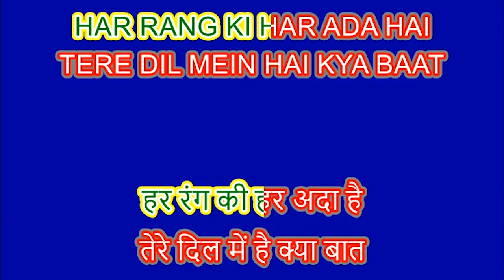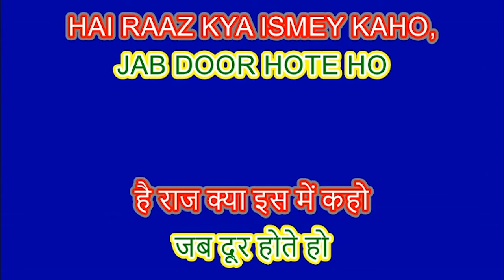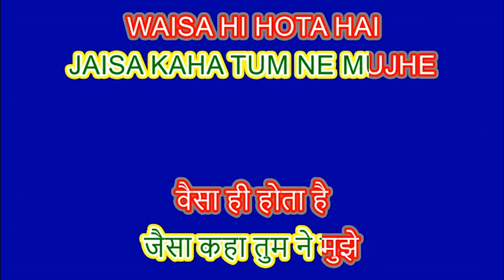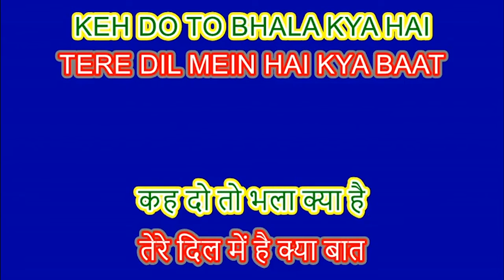Mere Dil Me Hai ik baat..by Harish Wason & Archana Singh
Video from Harish Wason